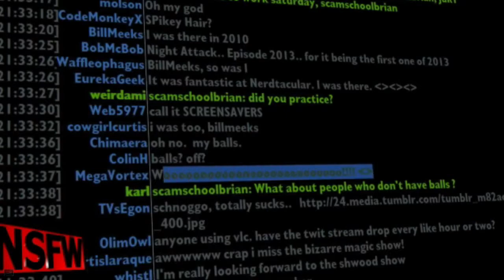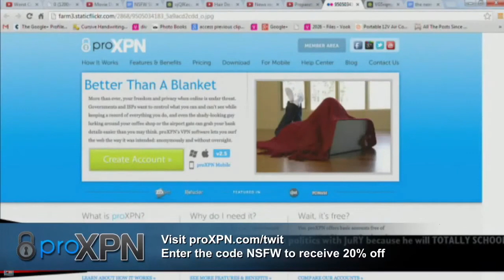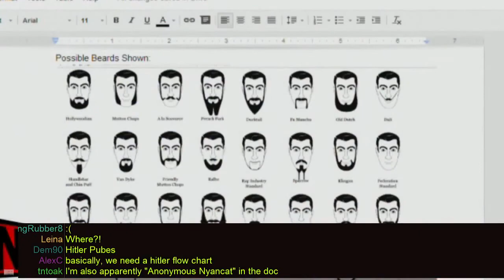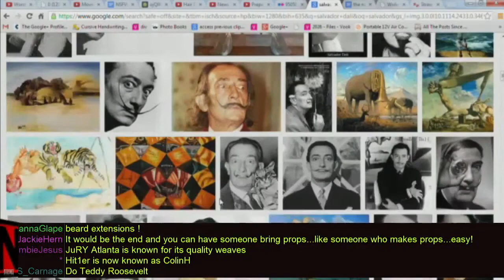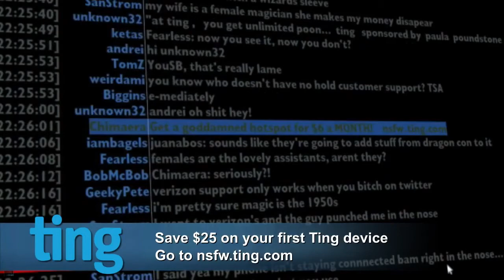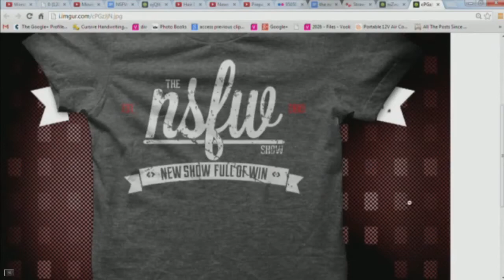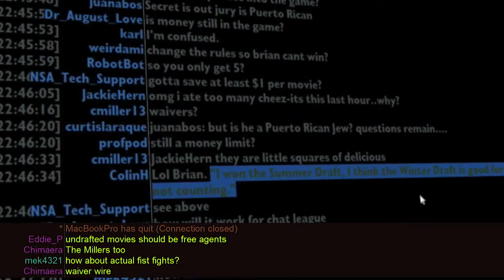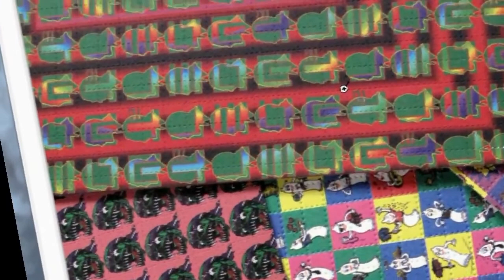NSFW #193: Rejected Vagina Monologues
Dragon Con is less than one week away, so Dragon Con attendees OMG Chad and Patrick Delahanty are here. Then Brian and Justin have not one, but TWO big announcements about the next two weeks of NSFW shows.